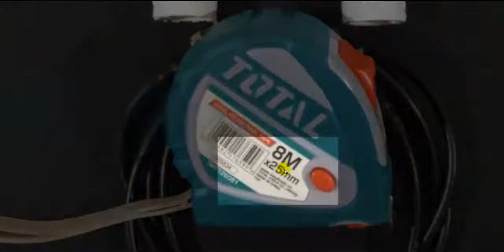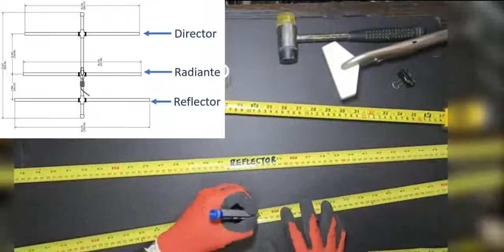Construcción de Una Antena Yagi/UDA para cacería de zorras (Foxhunting)